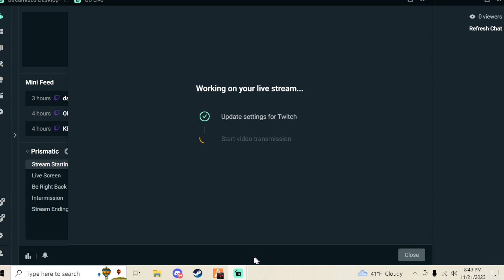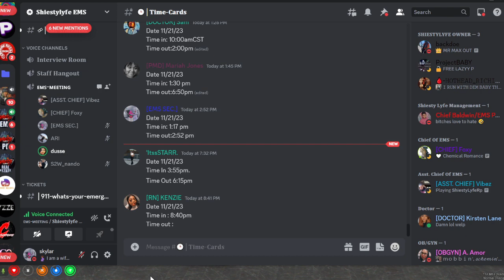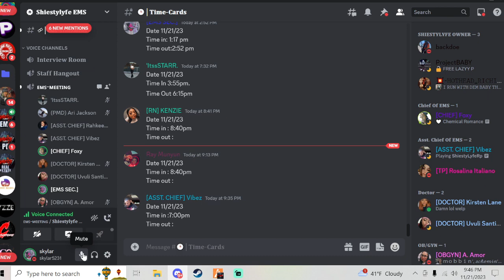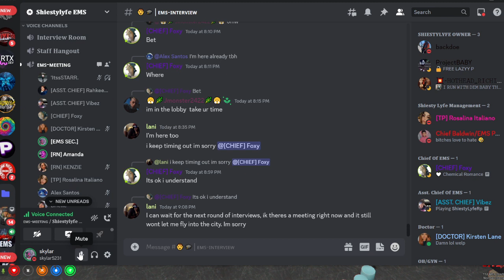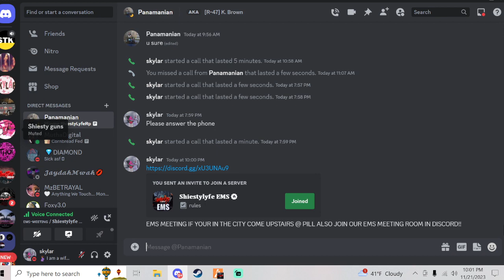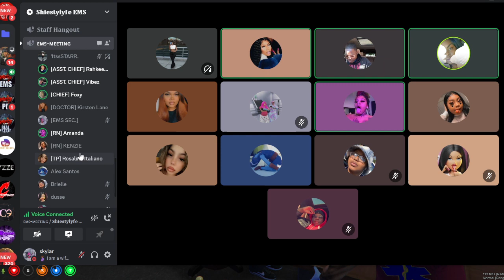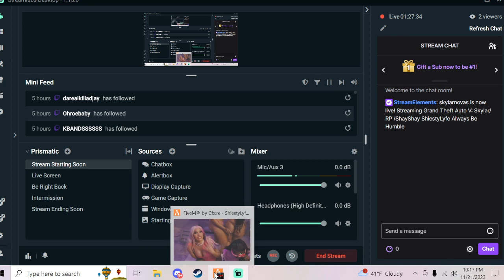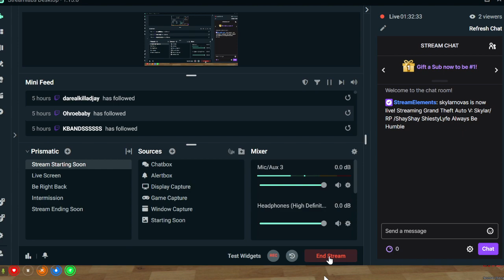Skylar/ RP /ShayShay ShiestyLyfe Always Be Humble